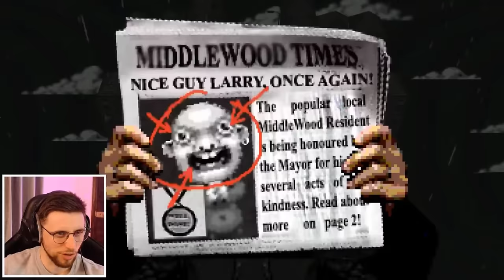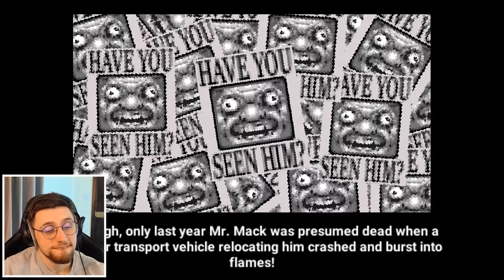Wolfy Playz Let's Find Larry